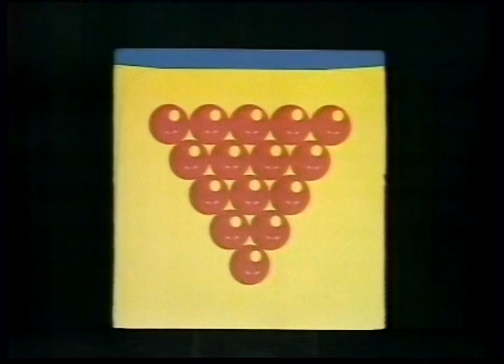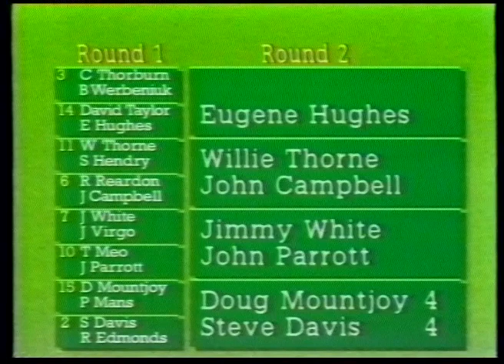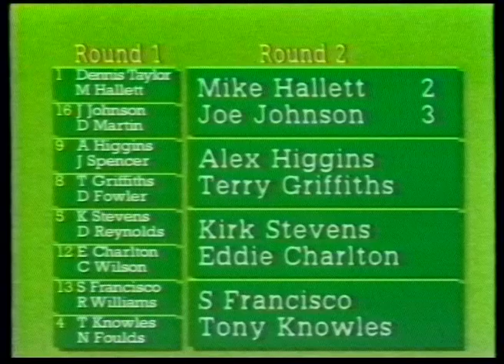24 April 1986 BBC1 - Crimewatch Update out & World Snooker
Joe Johnson, who'd go on to become champion, in an early appearance at the Crucible theatre in 1986. Vangelis used here, rather than the standard snooker theme music, which the BBC occasionally did for their evening highlights programmes.

THE TV MUSEUM IS LOOKING FOR DONATIONS OR LOANS OF OLD PHILIPS VCR  1500/1700 TAPES. Please get in touch via YouTube message.

which has lots of TV presentation photos.